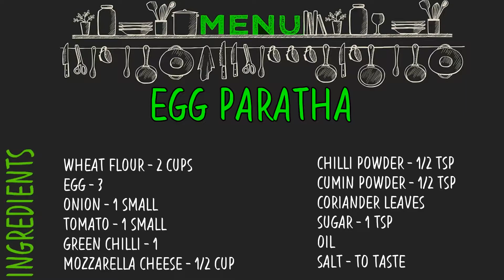Egg Paratha Recipe | Mughalai Egg Paratha | Anda Paratha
Egg Paratha
Ingredients
2 cups Wheat Flour
3 Eggs
1 small Onion
1 small Tomato
1 Green Chilli
1/2 cup Mozzarella Cheese
1/2 teaspoon Chilli Powder
1/2 teaspoon Cumin Powder
Coriander Leaves
1 teaspoon Sugar
Oil